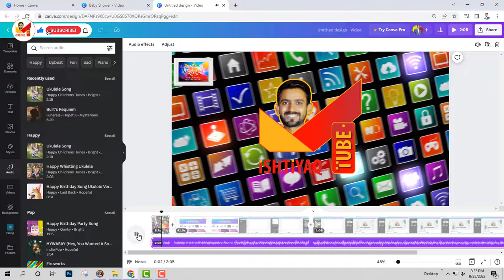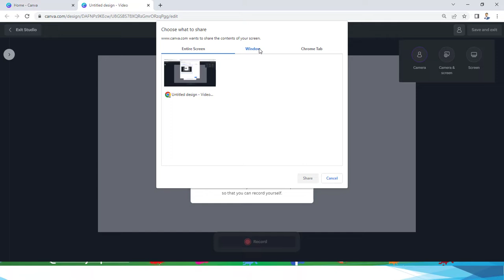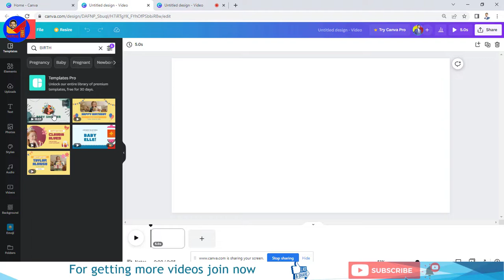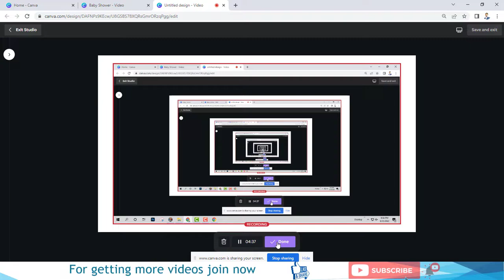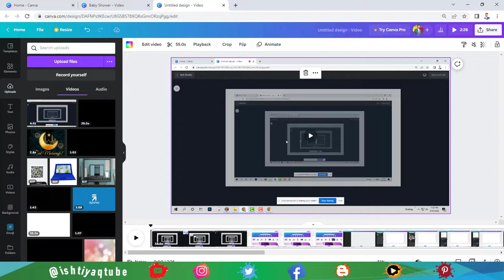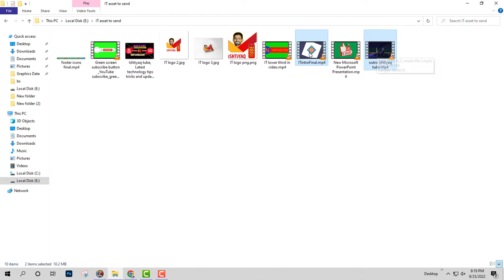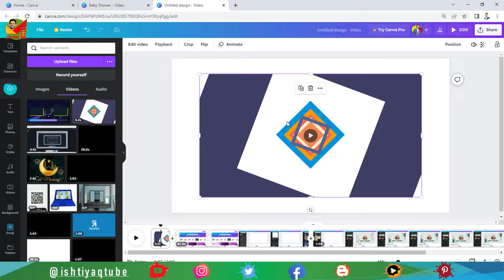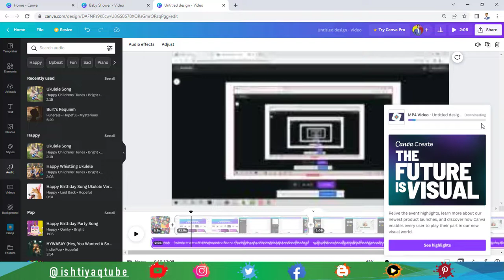how to record screen on canva |how to edit video in canva for youtube, online, canva complete course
HI every body,
Here is a most important topic in canva complete course in urdu and hindi. Where i am going to explain many much asspects of video editing on canva for free, screen recording on canva, how to set audio in video in canva, how to add intro video and outro video in canva, how to set audio on video and much more.
So you have to watch carefully and till end of this video to bocome video editing expert.

Video chapters:
00:00 how to edit video in canva for youtube
01:08 how to record screen on canva
01:23 how to record entire screen on canva
02:10 how to record a tab screen on canva, screen recording with camra
03:00 how to make bithday video on canva
05:07 how to edit video in canva for youtube
05:23 how to remove audio from video, online, on canva
05:58 how to remove un necessary part from video, online, free
06:16 how to edit video online website,
06:35 how to edit video online in pc,
06:58 how to edit video online free without watermark

how to make youtube outro with canva, how to make a youtube end screen on canva

how to make website in canva | make website online for free | landing page design in canva